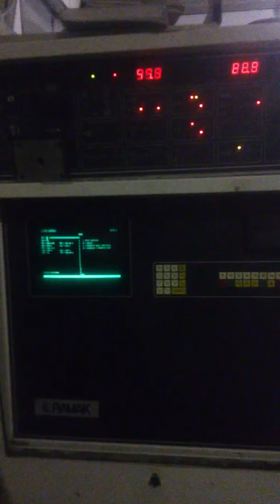1985 Netstal plastic injection machine still works with original computer. Place Turkey / Gaziantep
Each carpet cap 11 sec.